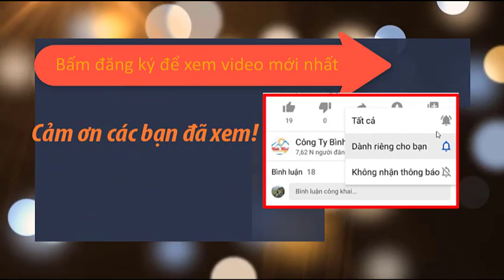Máy Băm Cỏ Công Nghiệp Cây Ngô Cây Mía Cho Bò Dê Chăn Nuôi Trang Trại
Máy băm cỏ công nghiệp đa năng Bình Minh là loại máy được được thiết kế đặc biết hỗ trợ việc chăn nuôi đặc biệt cho các trang trại cần năng suất lớn.

Máy băm cỏ cho bò là ưu tiên hàng đầu đảm bảo cỏ không bị nát dập, cỏ ra đều với băng tải và hệ thống lô ép sẽ giúp việc cắt không làm hỏng nguyên liệu.

Đây thực sự là một máy băm cỏ đa năng với khả năng băm được nhiều loại cây thân mềm khác nhau như cỏ voi, cây ngô, cây mía, ...

Giá máy không mô tơ là 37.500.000
Giá máy mô tơ mới 7.5kw 100% dây đồng là 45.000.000
Chú ý: Giá chưa bao gồm cước vận chuyển
Máy được bảo hành 6 tháng miễn phí tại xưởng sản xuất